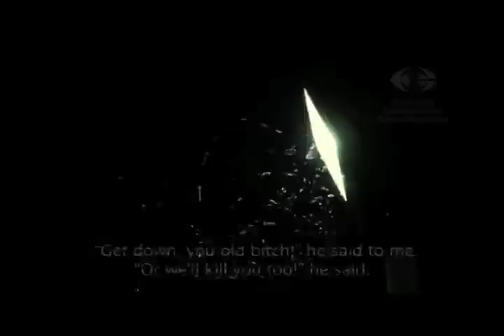Festival ICARO 2012